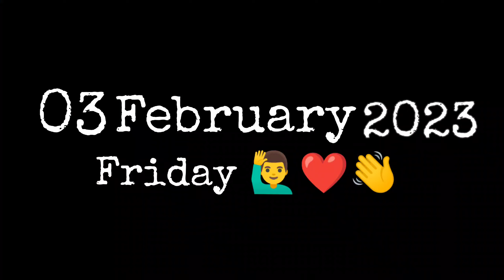इतने 🚦Traffic Me मेने Aaj Cycle घुसा दी Bach गए 🚔😱🙋‍♂️ //